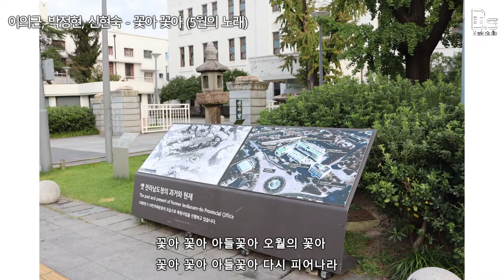제42주년 5·18민주화운동 기념‘기억하라 오월 광주’ 콘텐츠 공모전 우수상(은빛소리)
5·18민주화운동에 대한 전 국민 관심 유도 및 공감대를 형성하고
그 의미와 정신을 계승하는 콘텐츠 공모전이
광주 서구에서 진행되었습니다.

5·18민주화운동 및 민주·인권·평화를 주제로 하는 콘텐츠 공모전의
입상작을 공개합니다.